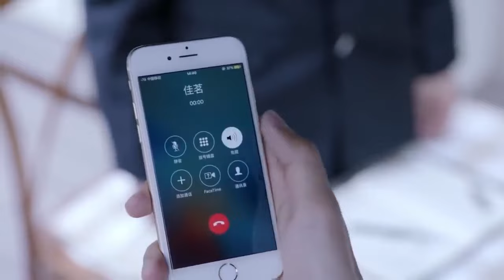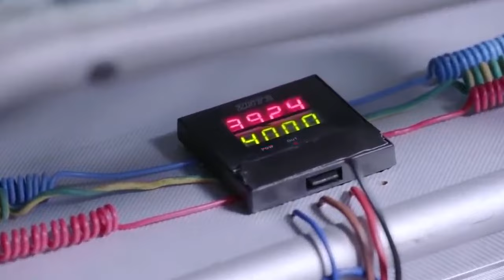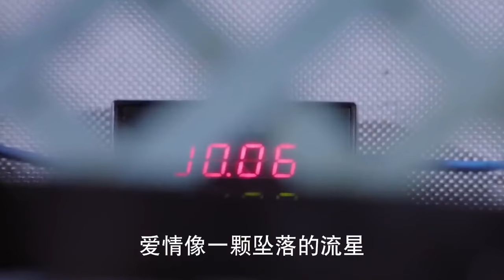心机男报仇，妻子浑身缠满炸弹，丈夫不离不弃，以吻结束一切 | 中国电视剧 Chinesedrama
✨ ✨ ✨ 剧名（Drama Name）：美味奇缘 Delicious Destiny